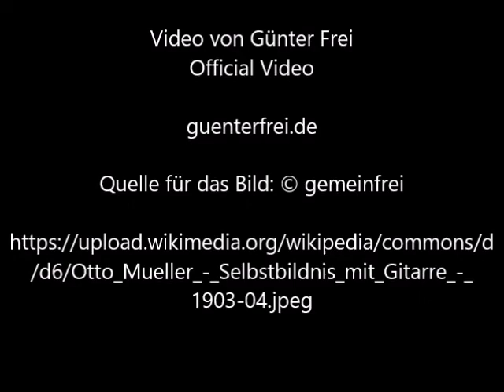Selbstbildnis mit Gitarre von Otto Mueller - Video von Günter Frei (Official Video)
Das Bild entstand ca. 1903/04 im Format 76 x 65 cm und stammt von Otto Mueller.

Selbstbildnis mit Gitarre von Otto Mueller
" Artist

Otto Mueller  (1874–1930) Blue pencil.svg wikidata:Q317041 q:en:Otto Mueller
Title
Deutsch: Selbstbildnis mit Gitarre
Object type  painting
Date  c. 1903/04
Medium  oil on canvas
Dimensions  76 × 65 cm (29.9 × 25.5 in)
Collection  Private collection
Accession number
WVZ 31
Source/Photographer  scan from a book"